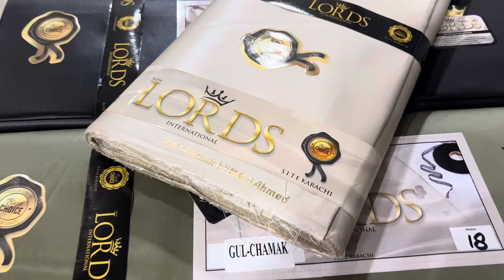Gul Chamak cotton by Gul Ahmed ( stamped ) price 2250/- 0322 4626553